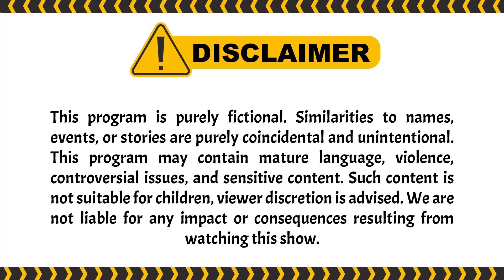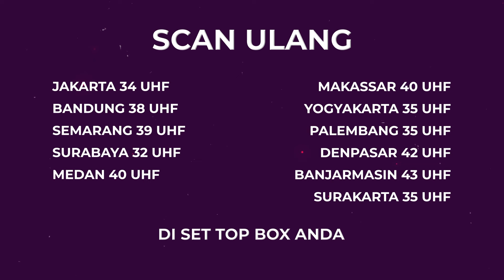Pelakor Serakah! Semuanya Mau Diembat | Wanita Perindu Surga 2 ANTV Eps 56 (2/4)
000009
000015